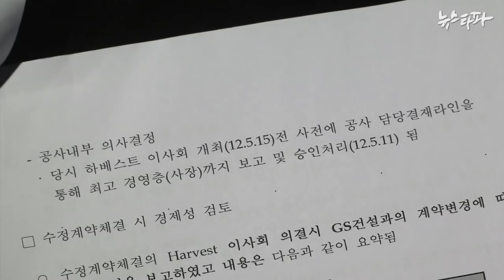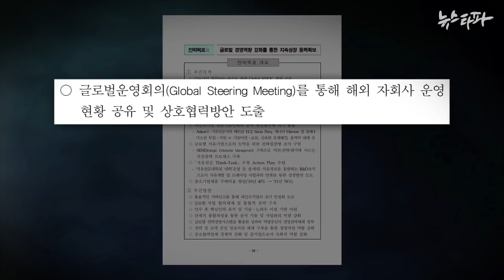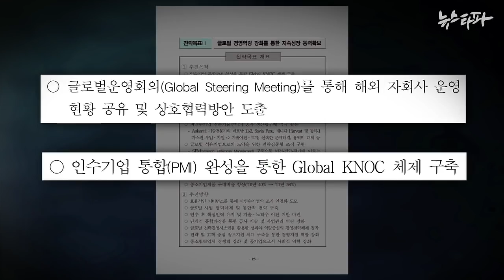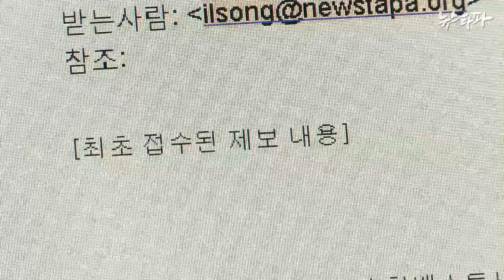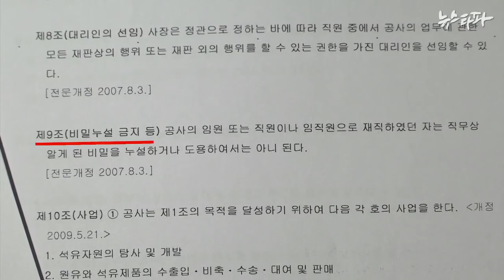뉴스타파 - 그들만의 특별한 인연(2015.12.3)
하베스트 블랙골드사 계약 변경에는 강영원 당시 석유공사 사장과 GS,그리고 MB정부 실세들사이의 특별한 인연이 작용했다는 의혹이 제기되고 있습니다.